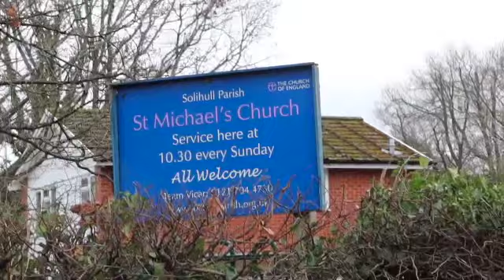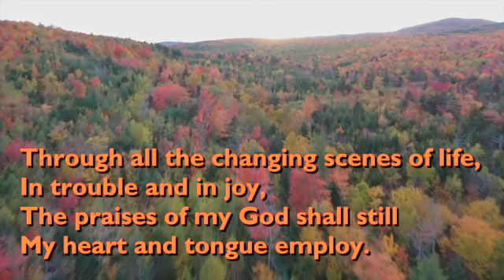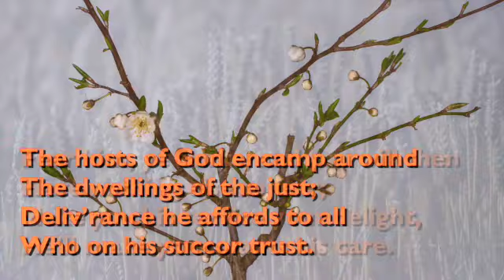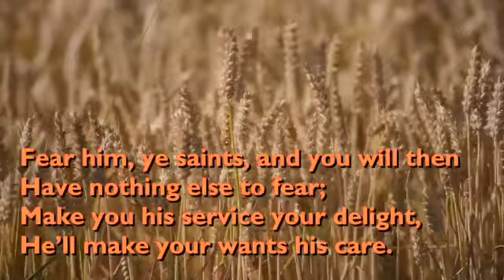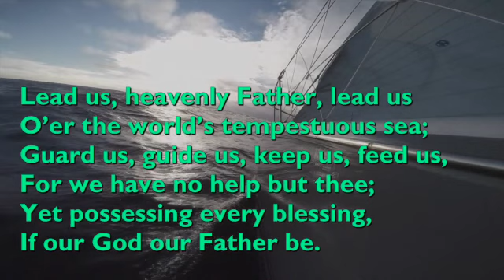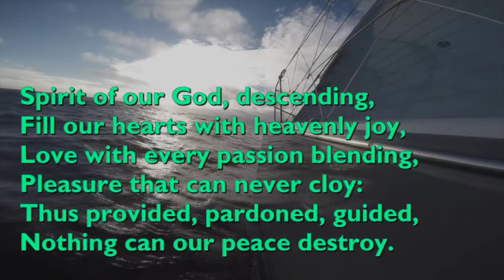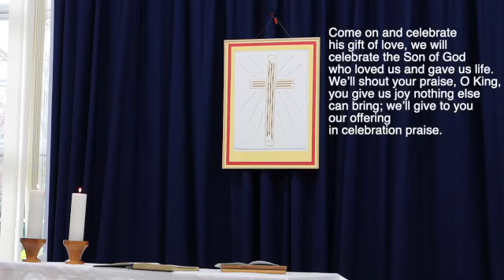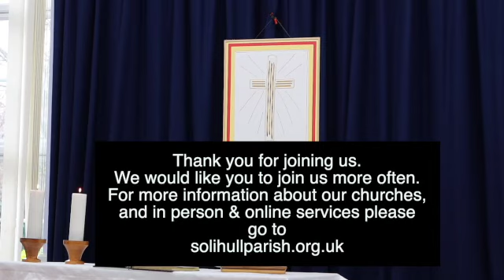St Michael's, Solihull, Eucharist, Sunday 20th February 2022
Roger Chamberlain presides and preaches and Ann Cloney leads the prayers